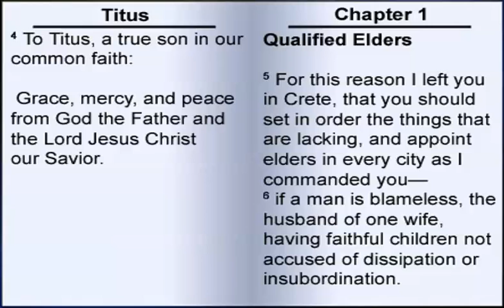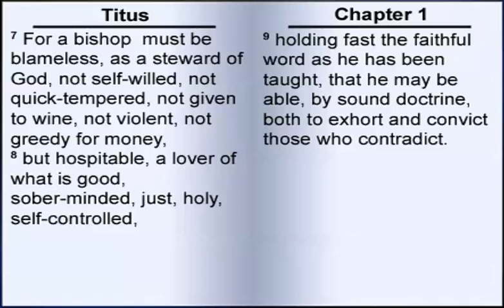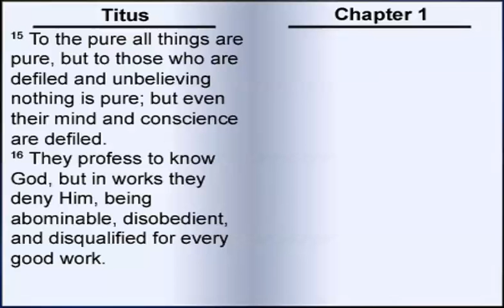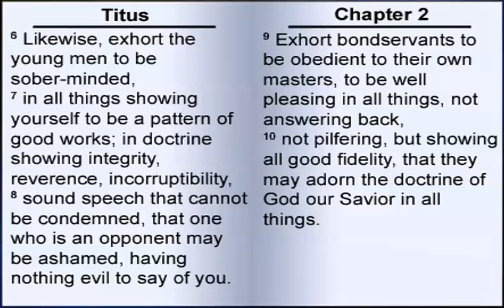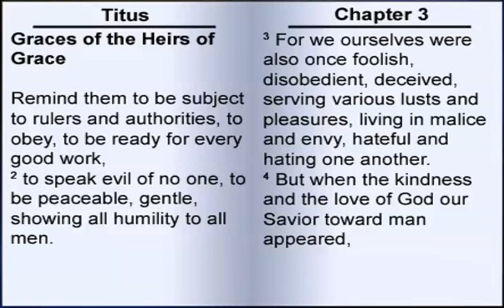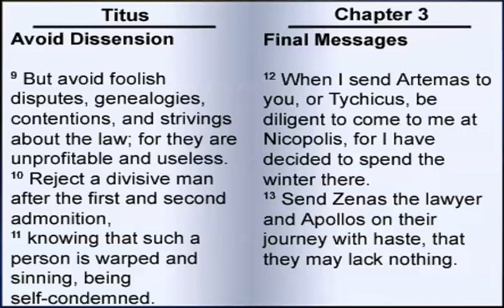Paul's Letter to Titus